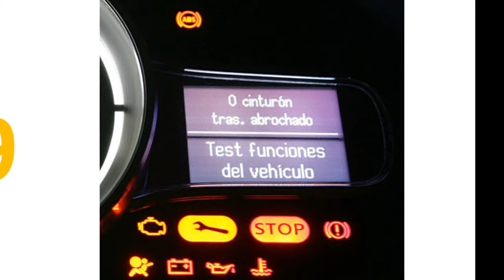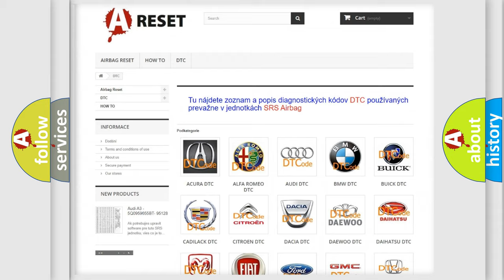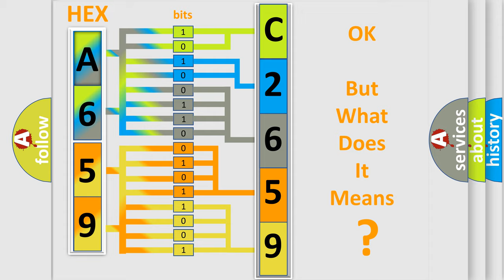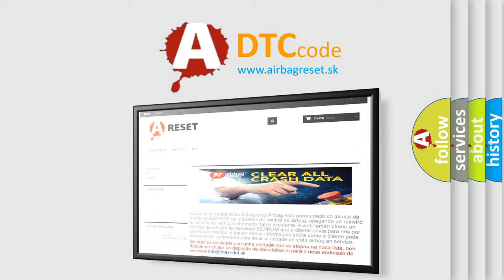DTC Alfa-Romeo C2659-07 Short Explanation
Contents:
0:21 Basic DTC analysis according to OBD2 protocol standard.
1:48 Insight into programming
2:58 A diagnostically understandable description of the Diagnostic Trouble Code
3:05 Basic error definition

Make:
Alfa Romeo
Code:
C2659-07
Definition:
Left Actuator - Mechanical Failures
Description:
The TVM has detected a mechanical error from the left actuator.
Failure Type:
Mechanical Failure